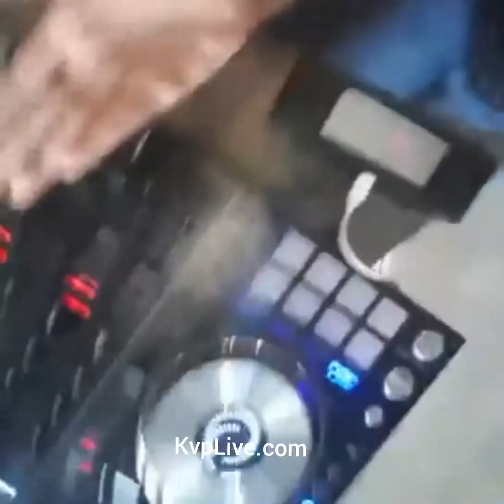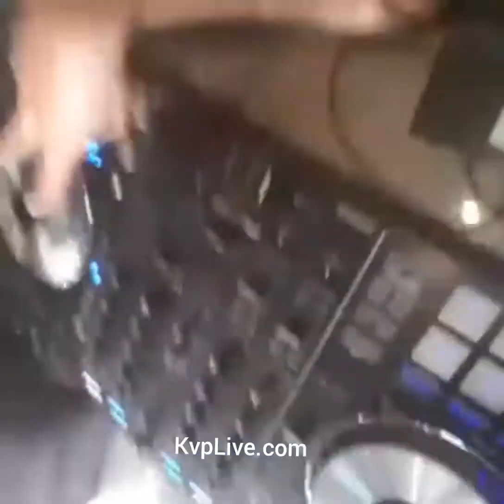Pooja Bedi Hangout with her Friend